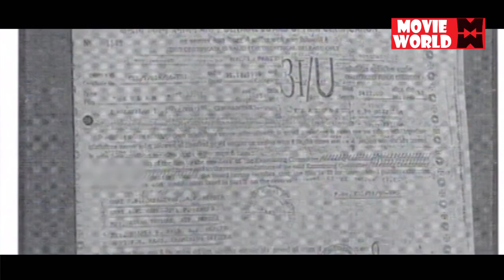Malayalam Classic Movie Kulam | Suresh Gopi | Bhanupriya | Thilakan | Jagathy Sreekumar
Follow Our Whatsapp Channel Kulam is a 1997 Indian Malayalam film, directed by Lenin Rajendran loosely based on historical novel Marthandavarma by C. V. Raman Pillai. The film stars Suresh Gopi, Bhanupriya, Vijayaraghavan and Jagathy Sreekumar in lead roles. The film had musical score by MG Radhakrishnan.

Directed by Lenin Rajendran
Written by Lenin Rajendran (dialogues)
Screenplay by Lenin Rajendran
Based on Marthandavarma
by C. V. Raman Pillai
Starring Suresh Gopi, Bhanupriya, Vijayaraghavan, Jagathy Sreekumar
Cinematography Madhu Ambat

|| ANTI-PIRACY WARNING ||
*COPYRIGHT PROTECTED*